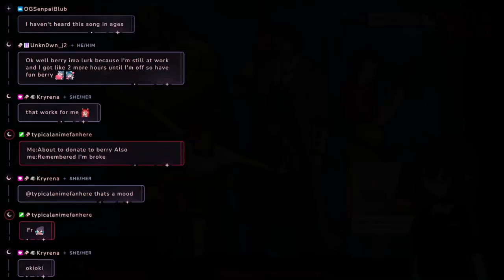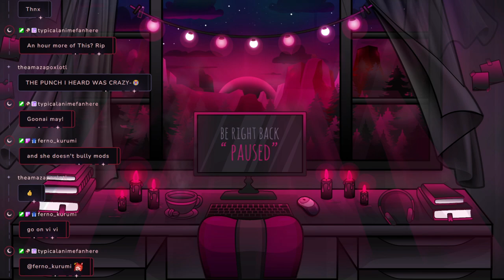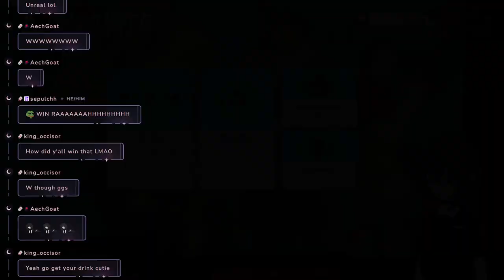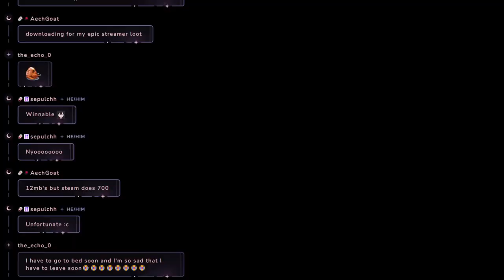【03/19/2024】🦇MERCY MAIN DISCORD KITTEN POV! NOT TOXIC AT ALL🦇【Berry】